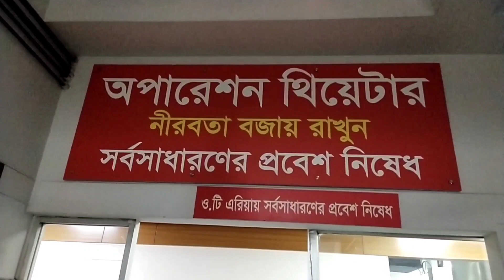আমার শাশুড়ী মায়ের জন্য সবাই দোয়া করবেন [ Please, pray for my mother in law ]